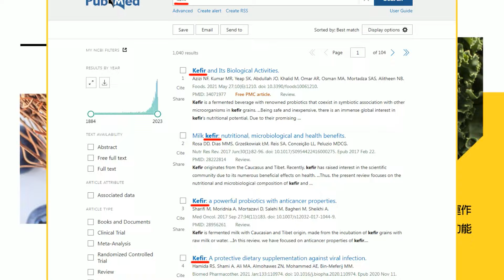陸海事部門宣稱 "台海西側水域"開展聯合巡航｜緬甸軍頭敏昂來:軍事政變是為了加強民主【全球現場】20240328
00:00 緬甸軍頭敏昂來:軍事政變是為了加強民主
01:28 陸海事部門宣稱 "台海西側水域"開展聯合巡航
02:28 金門海域4月實彈射擊 前空軍副司令:被中共看破了
04:22 "馬習二會"有譜? 國台辦最新回應:妥善做好安排